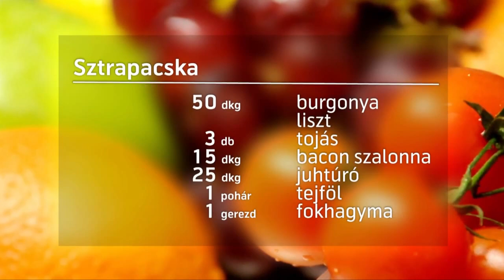PastaMania  06  Kiskőrös  Oldcar www videograbber net